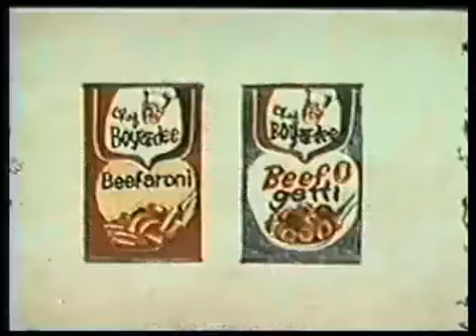1970s Beefaroni Beef-O-Getti Commercial